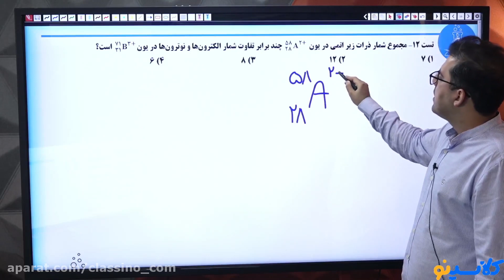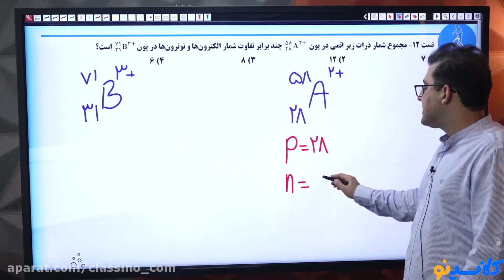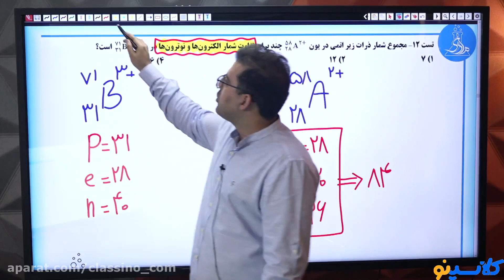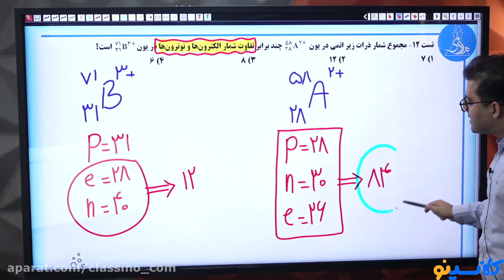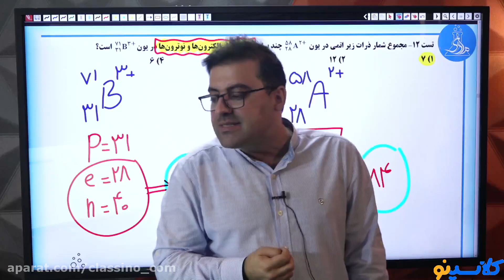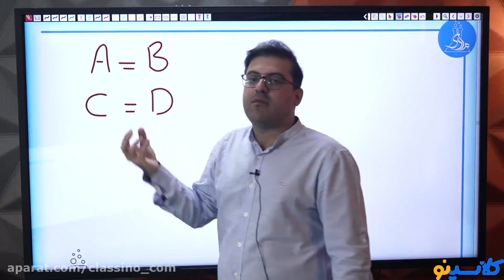Introducing The Simple Way To CIVIL EDUCATION